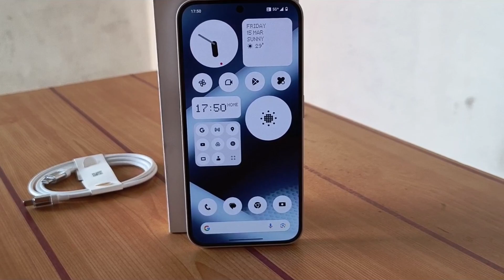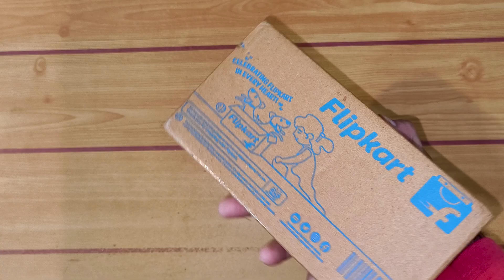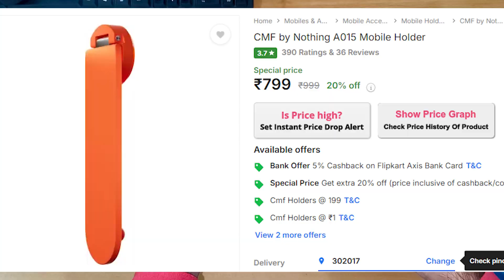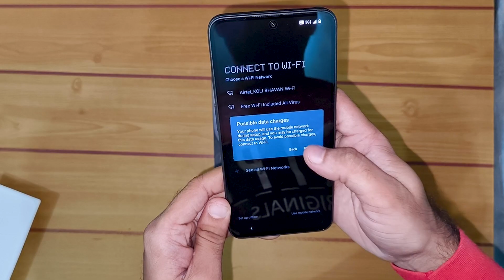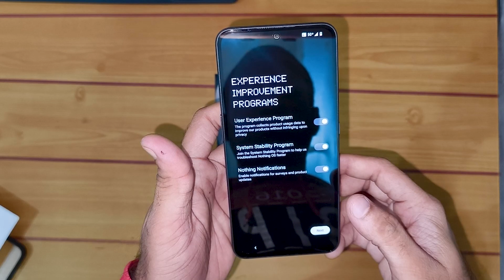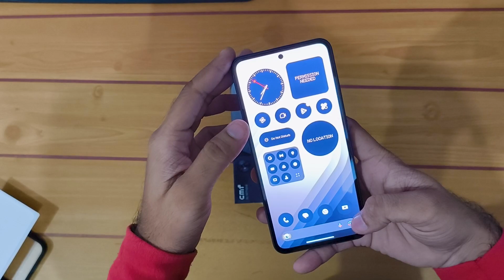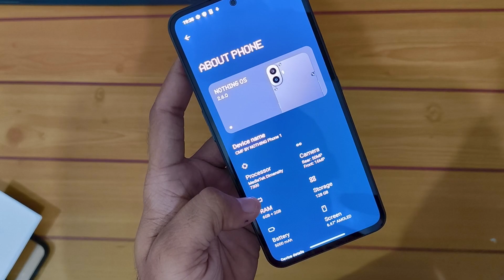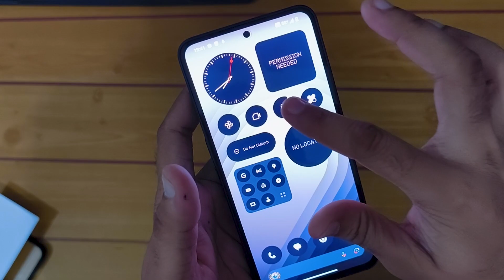CMF PHONE 1 UNBOXING AND QUICK REVIEW * CMF FIRST PHONE BY NOTHING * | CMF BUDGET PHONE BY NOTHING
Still Not Following Us On Facebook and Instagram.
Start Following Now-  ajay231500
                                    - @AJAY MEENA

Here, we bring you the best offers, unbeatable deals, and mind-blowing loot and offers on a wide range of products. Join us as we unbox and review these incredible finds, providing you with up-to-date information on the latest and cheapest prices available. Don't miss out on these amazing discounts!

For Short Time Offer Which I can Not Post On Youtube Do Join our Telegram. Search LOOTWITHAJ

(sorry friends I don't solve the problem over email just comment on related videos)

-LootWithAJ